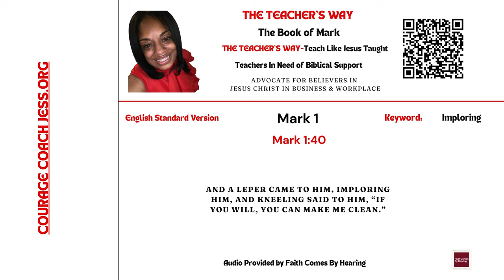The Teacher's Way: Teaching The Way Jesus Taught-The Book of Mark 1:40